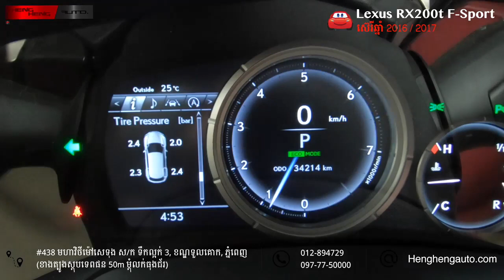⚠️(បញ្ជាក់​នេះជាVideoចាស់) 🚘 Lexus RX200t F-Sport : ឆ្នាំ 2016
:::::::: 🚘 Lexus RX200t F-Sport : ឆ្នាំ 2016 ::::::::
✅ ជម្រើសល្អ តម្លៃលើ Lexus NX200t បន្តិច 👉🏻 បាន “ឡានធំ”
✅ ម៉ាសុីន Turbo ជំនាន់ថ្មី មានប្រព័ន្ធឈប់ស្តុបរត់ដូចម៉ូតូ PCX
✅ ពន្ធផ្លូវប្រចាំឆ្នាំ (20 មុឺនរៀល) ✅ សុីសាំងតិច 8-9L/100km
🏡 ទីតាំង : #438 ម៉ៅសេទុង , ខាងត្បូងស្តុបទេពផន 50m ជាប់លក់ធុងជ័រ